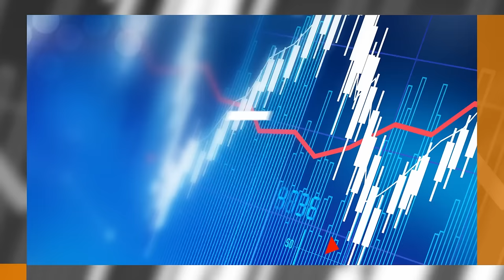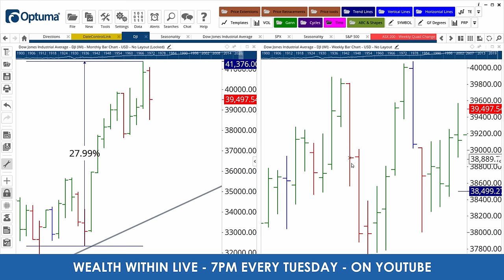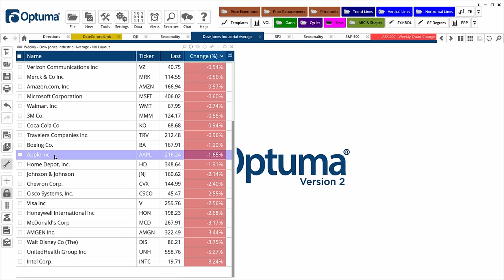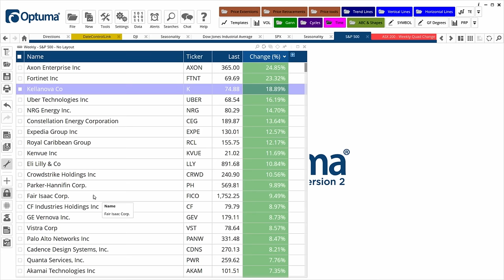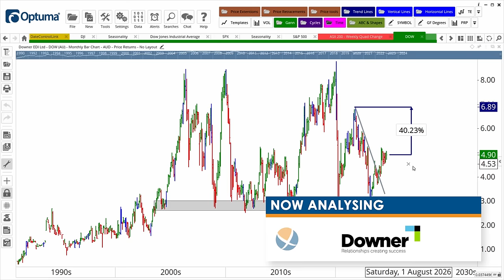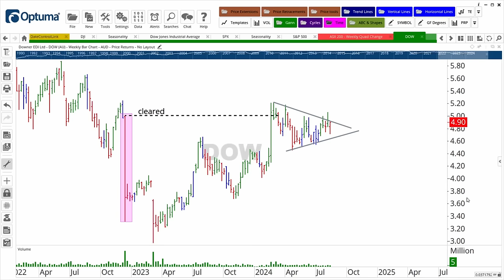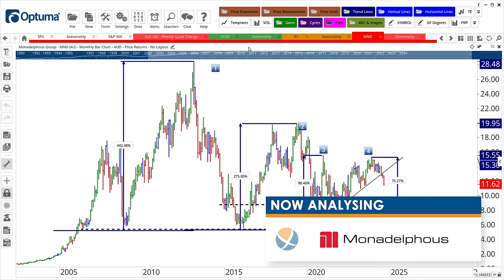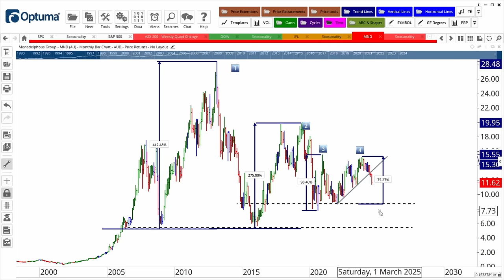Hot Stock Tips: Is a Big Rally Ahead for DOW, IPL and MND?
This week, Dale and Fil share what’s hot and what’s not with their stock tips. They begin by analysing Downer EDI (ASX: DOW), which is an integrated services company that could be gearing up for a significant rally. They also examine Incitec Pivot (ASX: IPL), a chemicals and fertilizer company, to see if it can break above $3.10 to start a major upward move. Finally, they take a closer look at Monadelphous (ASX: MND), a leading Australian engineering group that's down about 25% since November. They explore whether this presents a buying opportunity or if it's one to avoid. Tune in for in-depth analysis and insights into these trending stocks!

TIMESTAMPS
0:00 Intro
1:18 Analysing Global Markets
11:09 Hot Stock Tip: DOW
14:54 Trade with Caution: IPL
18:18 What's Not Hot? MND